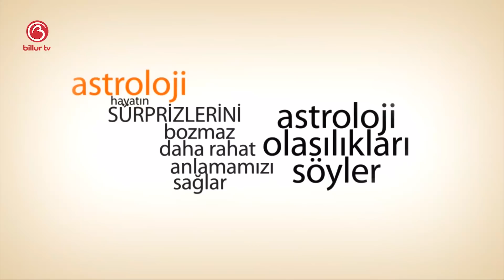19 Mart Günlük Gökyüzü Yorumu | Sinem Leyla | Billur TV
Bugünkü programımızda 19 Mart Günü Günlük Gökyüzü Yorumunu ele aldık. 19 Mart'ta neler olacak, bizleri neler bekliyor, denge ve karma bizlere neler yaşatacak hepsinin cevabını anlatmaya çalıştık.

Mutlu olun
Zaten 8 saniyelik bir ömrünüz var
Sevgiler